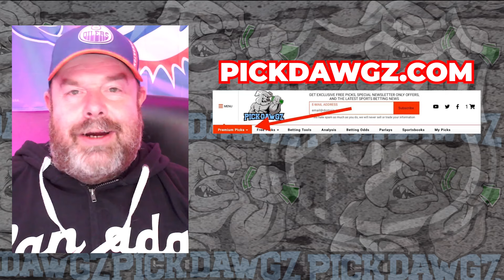Vancouver Canucks vs Winnipeg Jets 3/9/24 NHL Free Pick | NHL Betting Tips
The Winnipeg Jets face the Vancouver Canucks in Saturday's NHL action. Get Rodd's NHL Pick and Prediction for this game.